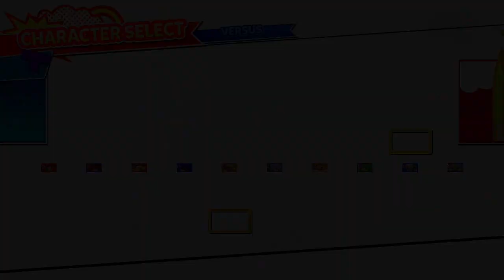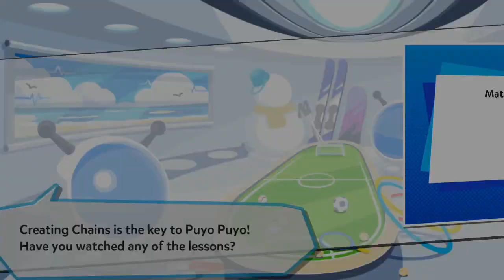Time Consuming Matchups | Puyo Puyo Tetris 2 (Ranked Matches #54)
==CREDITS!!==